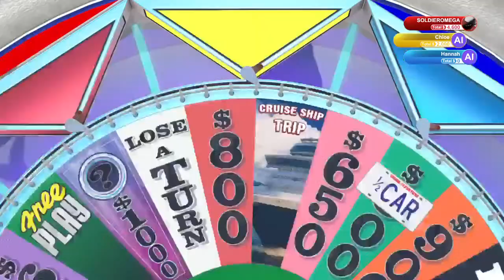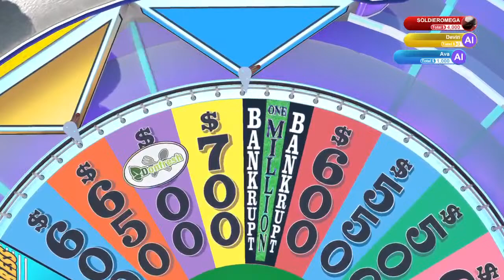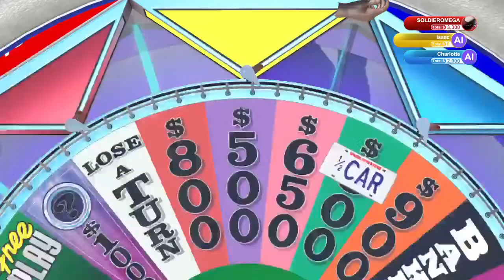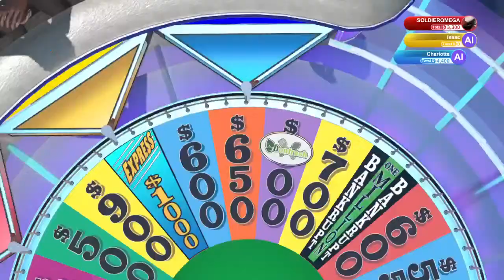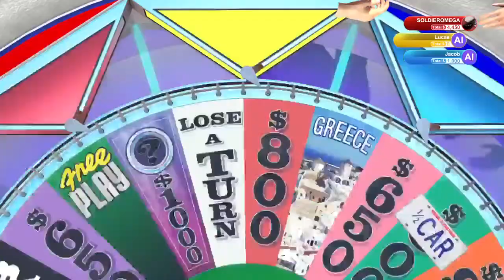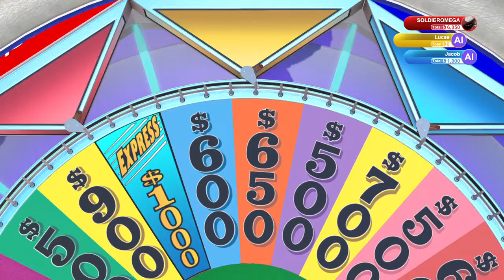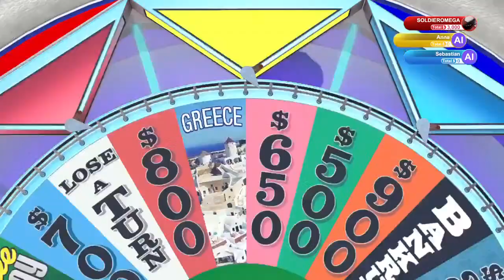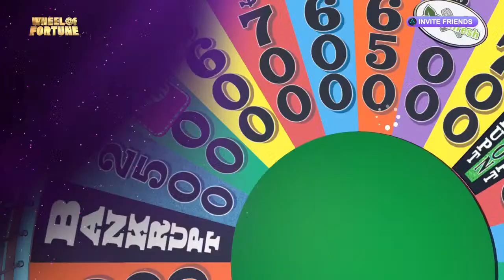WHEEL... OF... FORTUNE!!!!!